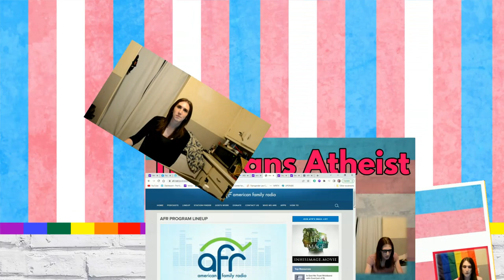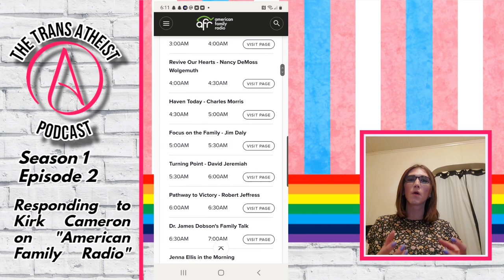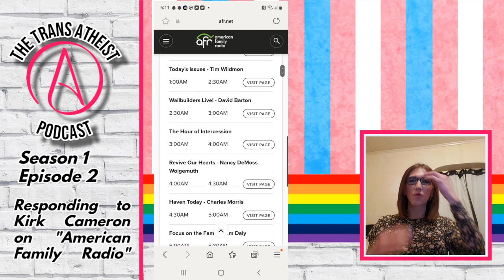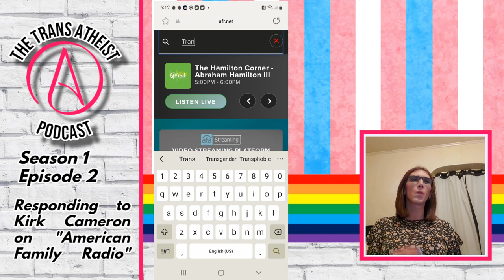The Trans Atheist: Responding to Kirk Cameron's Interview on American Family Radio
Welcome back to Season 2 of The Trans Atheist.  In this episode I respond to a recent interview of Kirk Cameron by Tony Perkins of "Washington Watch."  Washington Watch is a right-wing, anti-LGBTQ program broadcast on "American Family Radio."

Season 2
Episode 2